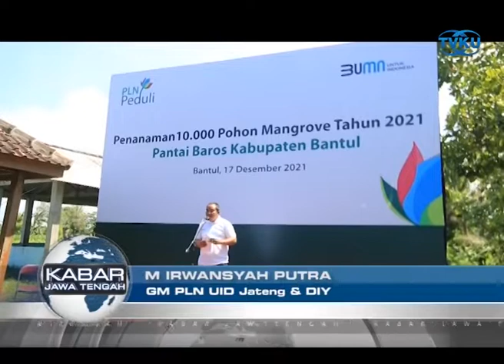Cegah Abrasi Pesisir, PLN Tanam 10 Ribu Bibit Mangrove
Bantul, Yogyakarta - Mendukung upaya melestarikan ekosistem pesisir, PLN Unit Induk distribusi Jawa Tengah dan Daerah Istimewa Yogyakarta melakukan penanaman 10 ribu bibit mangrove di Pantai Baros, Kabupaten Bantul, Daerah Istimewa Yogyakarta. (res)